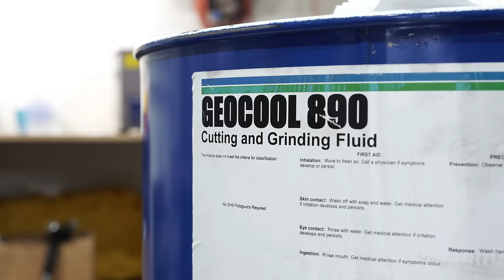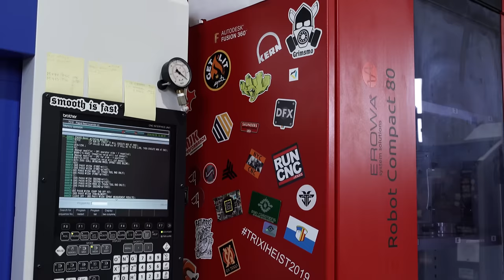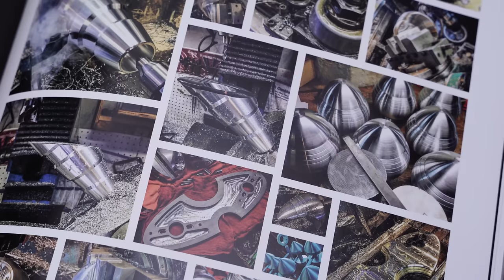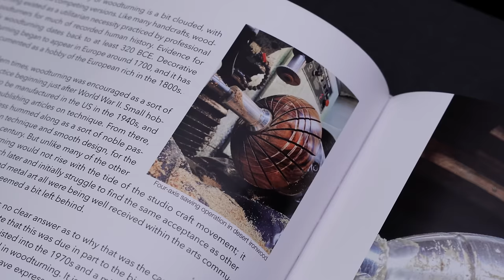Week in Review 02 | More DLC, Damascus and Timascus!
This week, John and Angelo go over using different materials again, updates on the new integral and much more!

Check out Chris Bathgate and his new book The Machinist Sculptor

New drill and new coolant - 0:00
Starburst pattern reworks - 5:59
Damasteel, Damascus! - 8:07
MagnaCut Updates - 10:51
New DLC parts - 16:09
Knife foam inserts - 21:56
Integral Updates - 24:39
Goodbye Pierre! - 28:47
Community Involvement - 32:25
The Machinist Sculptor - 35:37
Customer Feedback - 40:20